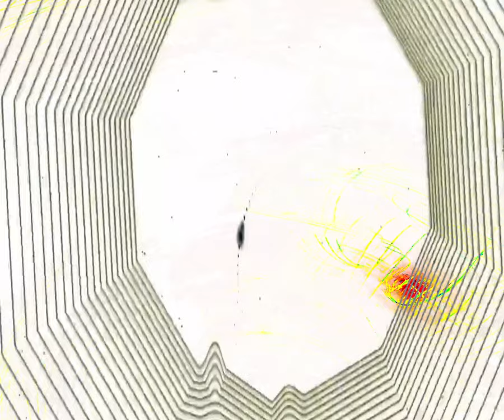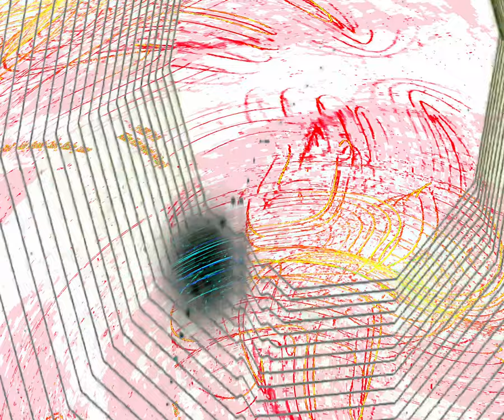[EPILEPSY WARNING] Movie 24 03 15 21h32m21s